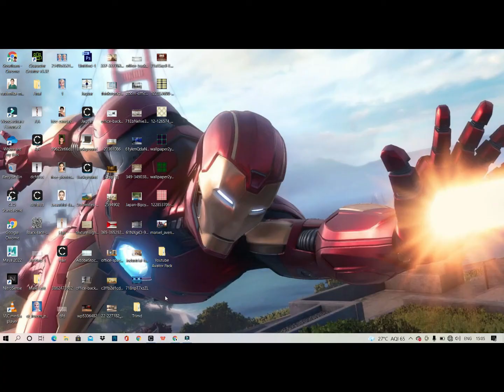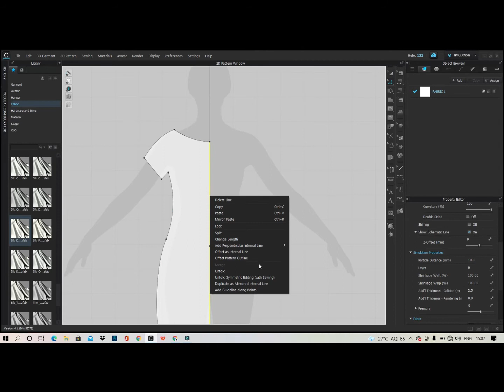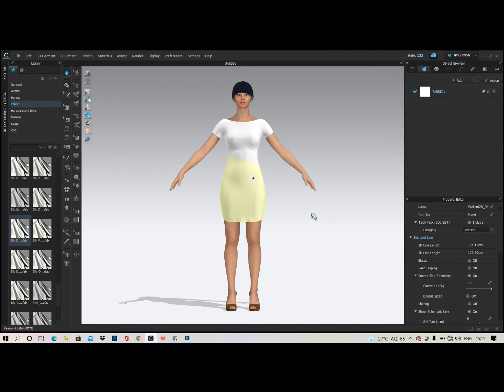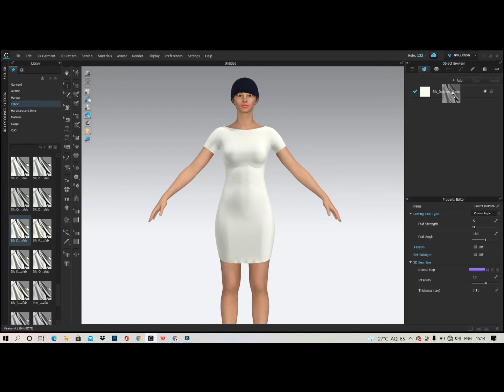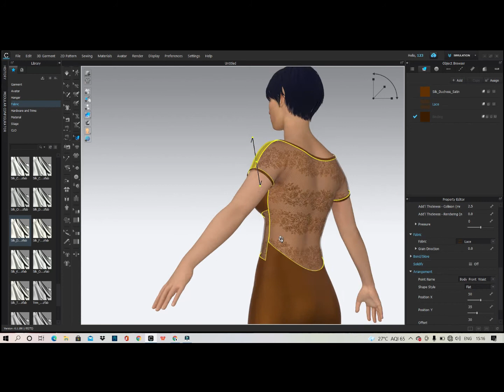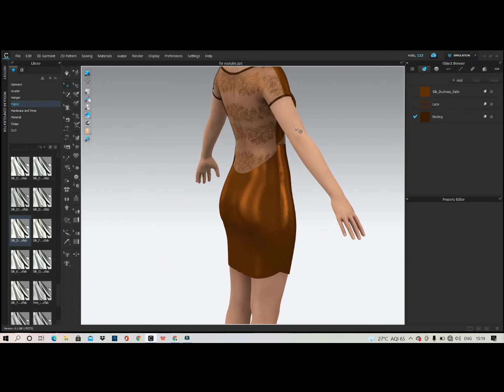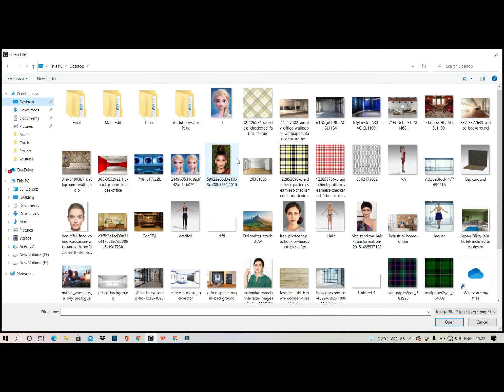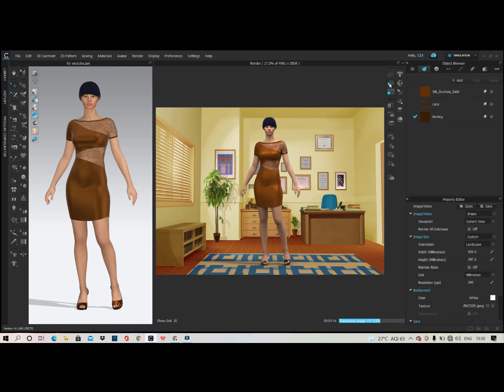How to Create Own Skirt Dress with CLO3D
Skirt Dress Making with CLO3D